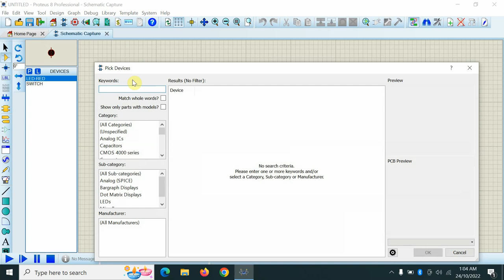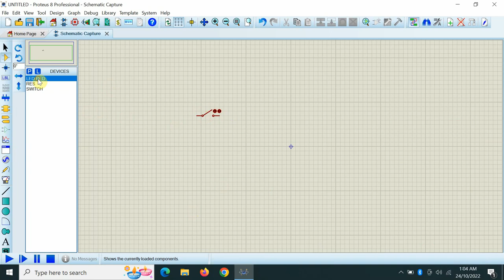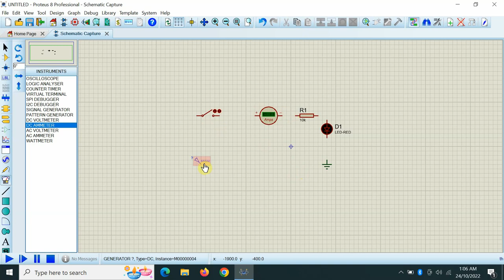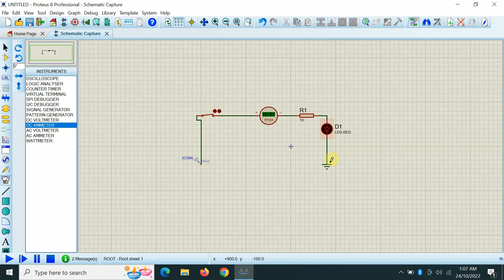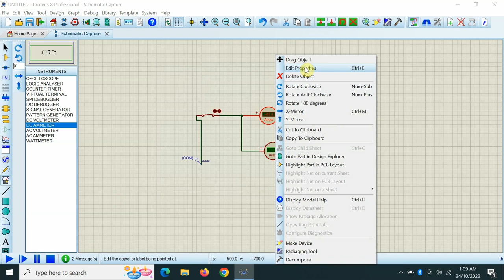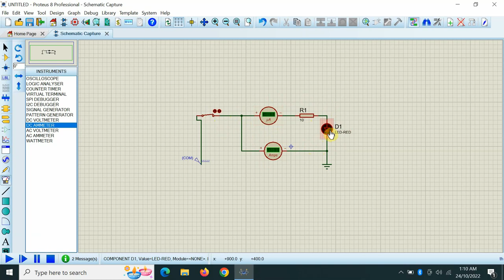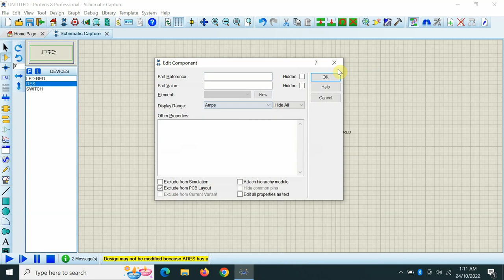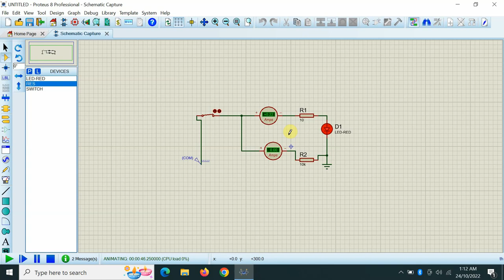What is short circuit explained with a simulation on Proteus - Hindi Urdu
The video will describe the concept of a short circuit. We will explain this concept simple way using the proteus 8 simulator.